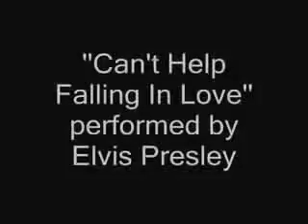Vivire Mañana by Carlos Fuentes Lemus (2006)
20 years ago, Carlos Fuentes Lemus died in Puerto Vallarta. Myself and my mom, who was with him at the time, were present for this horrible tragedy and it made a great impact on both of our lives. In 2006, I made a video honoring Carlos where I did a reading of his poem Vivire Mañana, which is about his own mortality. I realized it wasn't on this channel so, I decided to upload it as a tribute to Carlos on the 20th anniversary of his death.

Descanza en paz, Carlos.
Te extrañamos mucho.